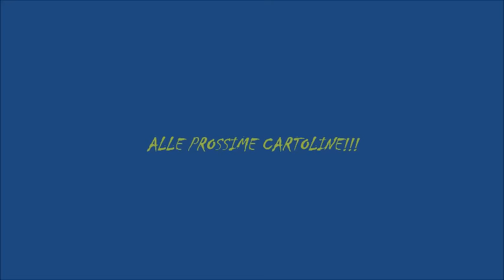CARTOLINE DA CASTELVERDE FILMATO 1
Cartolina da Castelverde - D. Ferdinandi e F. Giustini presentano le criticità di un quartiere che attende da anni opere di bonifica e riqualificazione del territorio. Dalle discariche abusive alla TAV, dalla A24 alla RSB: tanti oneri per i cittadini in cambio di promesse mai mantenute (VIDEO di Maria D'Auria)